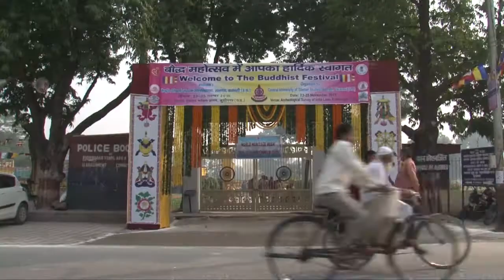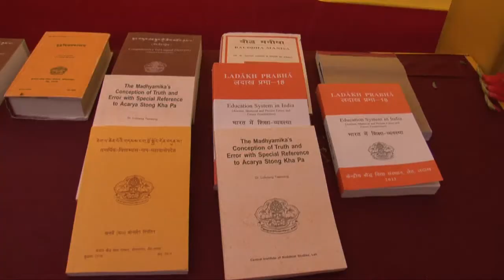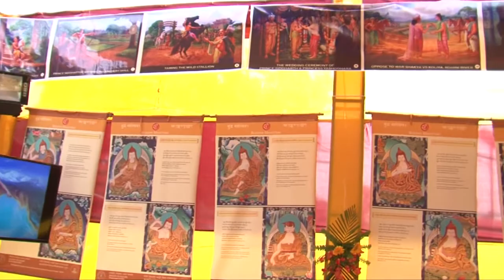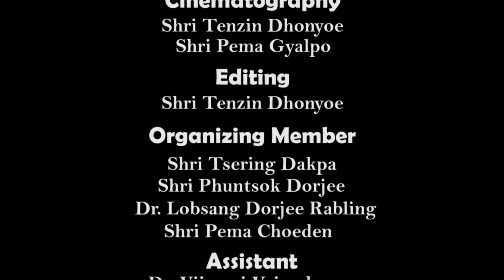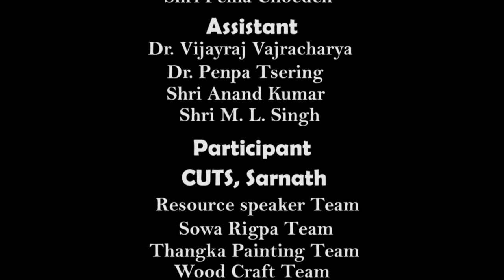Buddhist Festival @ Kushinagar (23 -25 November, 2015)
Three days Buddhist Festival held at the lawn of the Archaeological Survey of India, kushinagar from 23rd to 25th November, 2015 organized by Central university of Tibetan Studies, Sarnath under the aegis of Ministry of culture, Government of India.